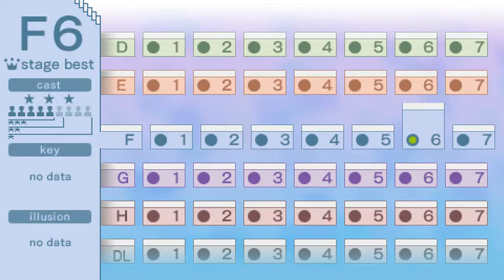Echoshift F6 key